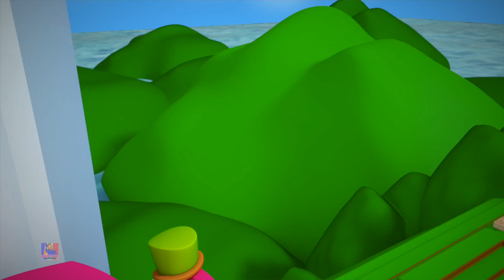Bob le train | autour du monde | chanson de pépinière | chansons pour enfants | Bob Around The World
La gamme Bob the train est disponible chez Joue Club. Achetez le votre chez Joue Club

Faisons un tour du monde avec Bob the train et profitons de la beauté de la planète, de la vue, des merveilles, des pays différents à travers cette chanson originale.